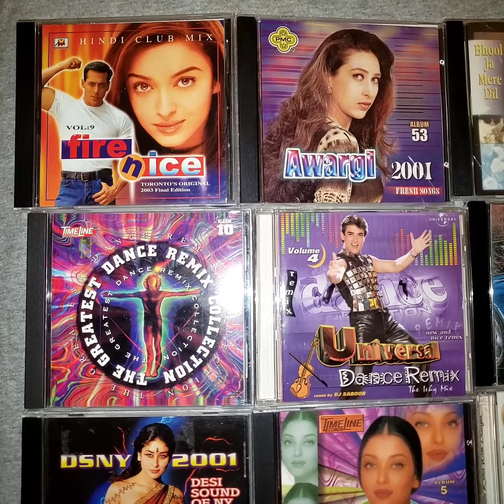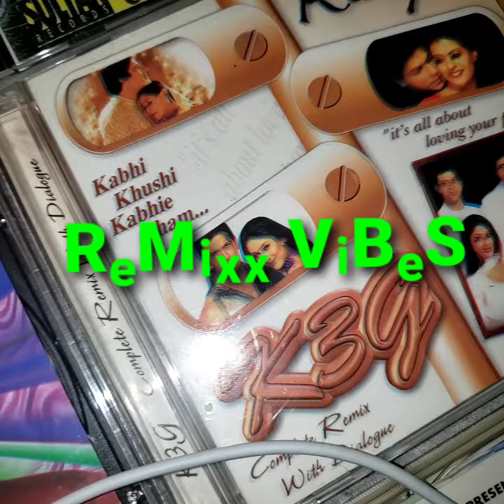Remixx Vibes - Greatest Hits And Quality Remixes [Old classics, 90's, Early 2000's]